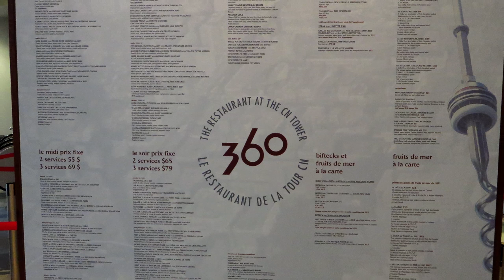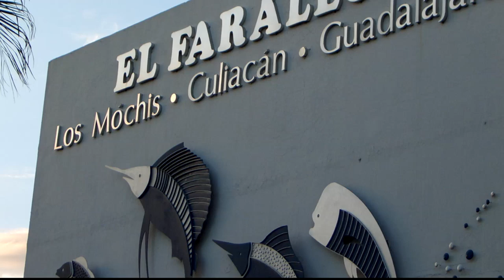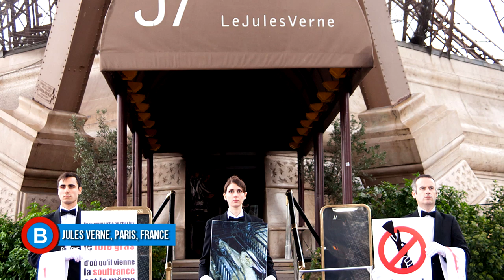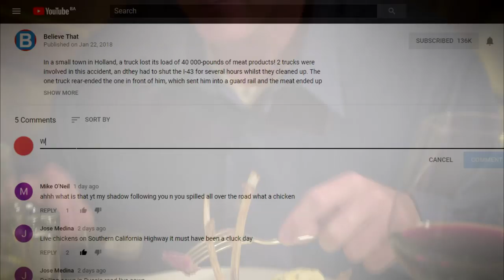20 Stunning Restaurants You Need to Try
When you travel somewhere new, food is one of the biggest things that influence how much you enjoyed that trip. Here are some of the most exclusive restaurants in the world that also have a unique kick to them. Safe travels and happy dining!

7. Jules Verne, Paris, France
   Named after the French novelist and playwright Jules Verne, France dedicated a restaurant to him inside the Eiffel Tower – yes, that Eiffel Tower! It's on the second level, so if you're afraid of heights, no worries. Chef Alain Ducasse began as manager of the restaurant in 2007 and remains so to this day. The dinner menu consists of either a 5 or 6-course meal of excellent French cuisine that will run you between 190 and 230 euros. The restaurant also offers something called ‘the dinner box’ which gives diners the best seat in the house, champagne, a 6-course meal with wine pairings suggested by the resident sommeliers. Plus, they have the opportunity to meet the chef. This VIP package will cost you 950 euros for a 2-person dinner party.

6. Caldera View in Santorini, Greece
    Breathtaking views of the Aegean Sea and volcanoes make this restaurant one of a kind. Using local wine and fresh ingredients, Caldera View Restaurant quickly became a local and tourist favorite. The word means a “large cauldron-like volcanic depression” which is an appropriate symbol for all the warmest, finest, foods in the area. They open at breakfast and go all the way to dinner. If you’re looking for lighter meals, Caldera Restaurant features a Cafe Bar where you can purchase smaller light meals and snacks. Surrounded by overlapping volcanos and at least four overlapping calderas, the restaurant surely is something to see.

5. Sirocco, Bangkok, Thailand
   The streets of Bangkok are often crowded and busy. Stay in the city but just a few steps above when you eat at this next restaurant we’re about to discuss. Sirocco is a rooftop restaurant on the 63rd floor of Thailand’s Lebua Resort. It offers authentic Mediterranean cuisine --something you might be hard pressed to find in the middle of a city in Thailand. The restaurant has received rave reviews from just about every travel guide and critic. Sirocco is also home to the famous Thailand bar "Sky Bar" as part of the restaurant.

4. Ristorante Grotta Palazzese, Puglia, Italy
  Customers have a small window to dine here because Ristorante Grotta Palazzese only opens its doors in the summer, and is located in a vaulted limestone cave. You can spot Ristorante Grotta Palazzese below the Grotta Palazzese Hotel and looks out on the sea at 74 feet or 22.5 5 meters above sea level. The restaurant claims that local nobility would hold banquets in these caves as long ago as the 1700s.

3. Sky Restaurant 634, Tokyo, Japan
  People take in the overwhelming massiveness of Tokyo Japan from Sky Restaurant's view--a remarkable sight. You'll find this restaurant in Tokyo’s Skytree, the world’s tallest broadcasting tower which measures in at 2080 feet or 634 meters tall (hence the name of the restaurant). Patrons eat right on top of the Tembo Deck, located at the 1131 foot or 345-meter mark.

2. Ithaa Undersea Restaurant, Rangali Island, Maldives
  In 2014, New York Daily News rated Ithaa Undersea Restaurant as the “the most beautiful restaurant in the world.” You can’t find it on the surface of the world because Ithaa sits at 16 feet or 5 meters underwater. It offers 180-degree panoramic views of the underwater marvels, such as the coral gardens and sea life. The menu comprises of a preset 6-course dinner and such delicacies as caviar served before the meal. There is also a 4-course lunch menu offered.

1...